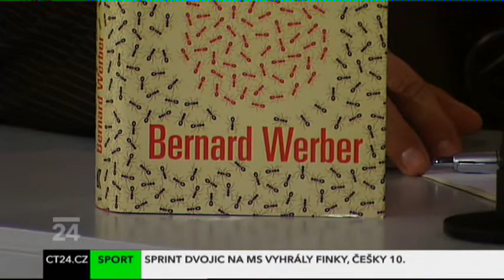Bernard Werber v Praze 1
Bernard Werber vytvořil na téma existence mimozemského života vtipné představení pro dvě postavy: vědecký pracovník Raoul Méliès a krotitelka lvů Samantha Baldini jsou uvězněni ve skleněné kleci. Jsou to poslední představitelé Země a tudíž poslední lidské bytosti. Položí si tedy nejdůležitější otázku: Zaslouží si lidstvo být zachráněno? Podaří se jim překonat osobní antipatii, aby mohl pokračovat „příběh lidí?